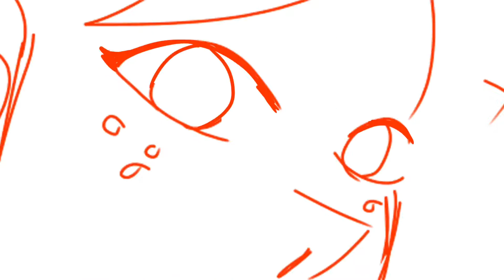Bye Bye Bye (Nomad of Nowhere) (WIP)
song: bye bye bye by *nsync
skout belongs to rooster teeth’s series the nomad of nowhere
drawings are mine!